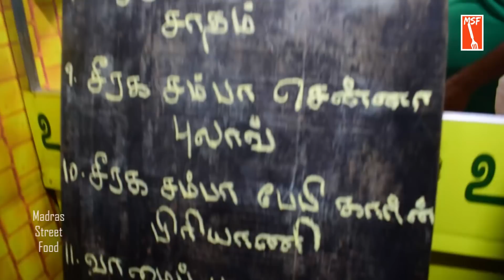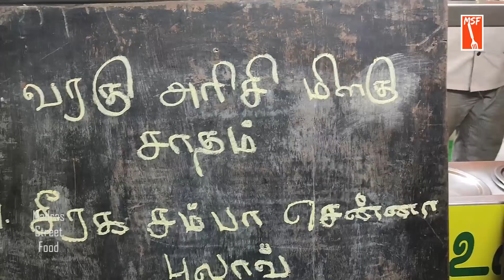கிராமத்து உணவை trendyயாக தரும் Street food உணவகம் | MSF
இன்னிக்கு சிறுதானியம் போன்ற நம் பாரம்பரிய உணவுகள இளைஞர்கள் ஒரு மருந்து மாதிரிதான் பார்க்குறாங்க, அதே உணவ தொழிலா அதே இளைய தலைமுறையினர் செய்யும் பொழுது அவங்களால நம் பாரம்பரிய உணவு வகைகள இந்த காலத்துக்கு ஏற்ற மாதிரி சுலபமா இளைஞர்கள் கிட்ட கொண்டு போய் சேர்த்துகிட்டு இருக்காரு சென்னை மைலாப்பூர்ல "வயலும் வாழ்வும்" உணவகம் நடத்துற திரு மஹேஷ்வரன் அவர்கள்
Vayalum vazvum
13/5 south mada Street.
Mylapore chennai 600004
 near by union bank.